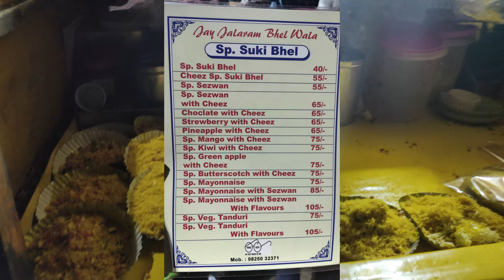EP03 Kutch Trip (Day 1) | Bhuj | Bhujia Hill, New Swami Narayan Temple & Street Food | Part 3 | 4K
We took autorickshaw from Sharad Baug Palace to Bhujia Hill & reached there @ 5:19 PM

Bhujia Hill :-
Bhujia Hill or Bhujiyo Dungar is a hill located in the outskirts of the town of Bhuj in the district of Kutch, Gujarat, India.  The hill is 160 metre high at one end.  The Bhujia Fort built on the hill overlooks the town.  According to the legend, Kutch was ruled by the Nāga chieftains in past. Sagai, a queen of Sheshapattana, allied with Bheria Kumar and rose up against Bhujanga, the last chieftain of Naga. After the battle, Bheria was defeated and Sagai committed sati. The hill where he lived later came to known as Bhujia Hill in Kutch and the town at the foothill as Bhuj. Bhujang was later worshiped by the people as snake god, Bhujanga, and a temple was constructed in his reverence.
At one corner of the fort is a small square tower dedicated to 'Bhujang Nag' (snake god), who in folklore is said to have been the brother of 'Sheshnag' - Lord of the nether world ('Patal'). It is said He came from Than of Kathiawar and freed Kachchh from the oppression of demons known as 'daityas' and 'rakshasas'.  The Snake Temple was also built at the time of the fortification of the hill during Deshalji I's reign (1718–1740).  In a battle that was won with help of Naga Sadhus, who worship the Snake god, by Deshalji, the ruler of Kutch, also built a Chhatri over the temple in 1723. To commemorate this event, ever since, an annual fair is held on the fort-hill on the Nag Panchami day in Shraavana month in the Hindu calendar.
Moreover, Smritivan, a memorial park and museum dedicated to victims of the 2001 Gujarat earthquake was built atop the hill. Total 13,805 trees dedicated to each victim were planted in the garden and 108 small water reservoirs were created on the hill.

After visiting Bhujia Hill, we again took auto to reach New Swami Narayan Temple.

New Swami Narayan Temple/Mandir :-
The earthquake on 26 January 2001 destroyed old Swami Narayan Temple.  To replace this, the new temple is built of only marble and gold. The throne for the idol of Swaminarayan, the temple domes and doors are make of gold while the pillars and ceilings are made of marble.  The original central deity images of Nar Narayan and Swaminarayan in the form of Hari Krishna were moved from the old temple to the new one along with those of Radha Krishna, Swaminarayan in the form of Ghanshyam and Sukh Shaiya and others.
The new temple was built at a cost of 1 billion Indian rupees (100 crore) on 5 acres of land.  Made in marble, intricate carvings adorn the pillars and ceiling of the most expensive temple built in the Indian state of Gujarat recently.

Local Street Food :-
It was almost dinner time, but we want to eat something light yet tasty.  So, we decided to eat some local street foods.  We went to that street food vendor where so many people were waiting for their order.  He was running as "Jay Jalaram Sevwala/Bhelwala"  in front of Kutch Museum.  If you ever travel & visit Bhuj, try his suki bhel once.  I highly recommended it.  After that, we both have our own favorite shake i.e. Chocolate shake for me & Almond Shake for mom.   With this, our day 1 in Bhuj City come to end.

00:00 – Intro
00:16 – Bhujia Hill
00:53 – Started Climbing Bhujia Hill
02:01 – Dangerous Stairs on Bhujia Hill
03:27 – Reach at Top of Bhujia Hill
05:19 – Mom’s Experience of Bhujia Hill
07:17 – New Swami Narayan Temple
08:26 – Local Street Food
09:08 – Full Recipe of street food
12:36 – Chocolate, strawberry & Pineapple favours
13:50 – Never Miss the Closure!!

Main Camera : GoPro Hero 7 Black
Secondary Camera : My Phone (Realme XT)
Mic : BOYA By-m1 3.5mm Electret Condenser Microphone
Tripod : Oxhox Tripod-3110 Portable Adjustable Aluminum Lightweight Camera Stand
Laptop : Acer Predator Helios 300 Core i7 10th Gen
PC : Intel i3
Light : Yumato BIG LED SELFIE RING LIGHT Ring Flash